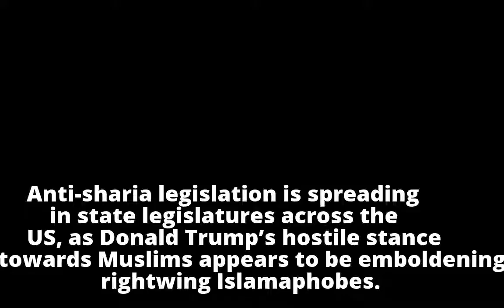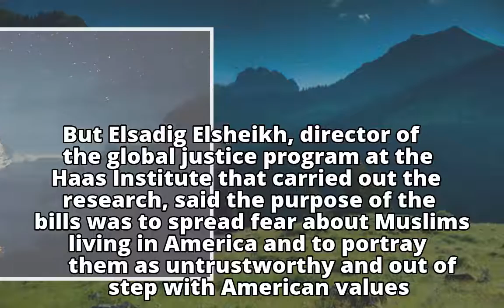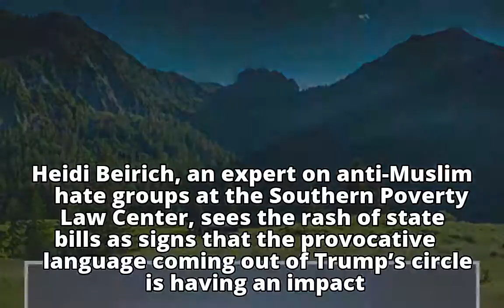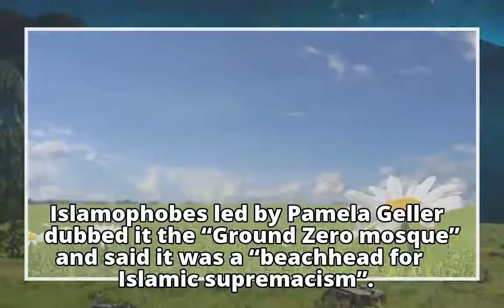Anti-sharia laws proliferate as Trump strikes hostile tone toward Muslims Anti-sharia laws prolife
Anti-sharia laws proliferate as Trump strikes hostile tone toward Muslims

Anti-sharia laws prolife

Anti-sharia laws prolife